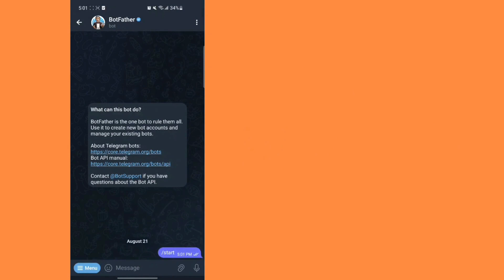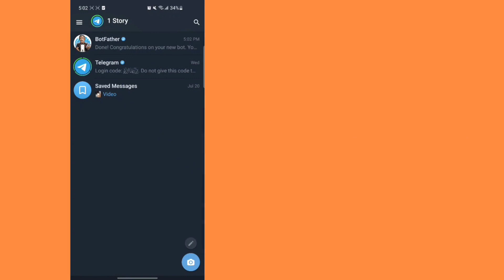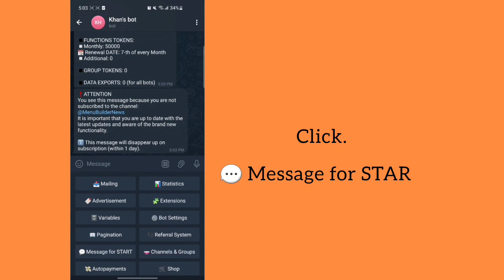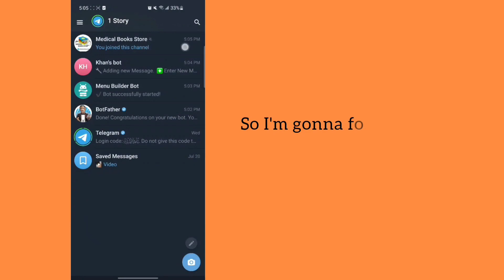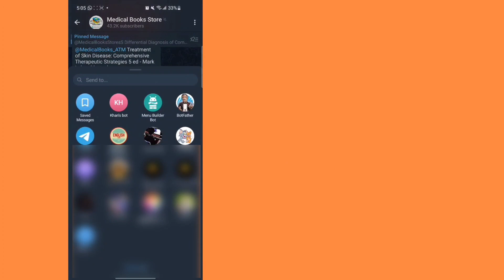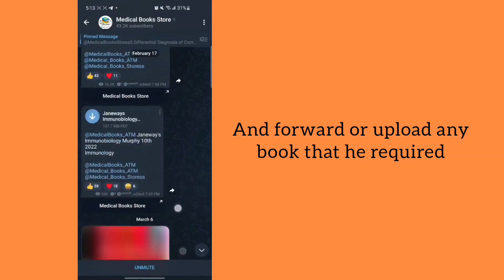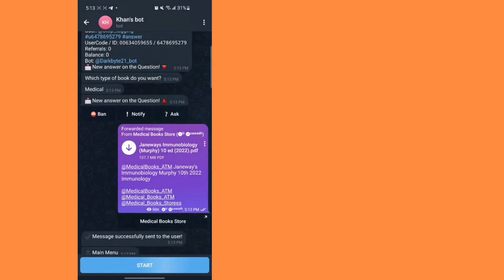How to create advanced Telegram bot without coding|Programming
In this video you'll learn how to create advanced Telegram bot without any programming and coding skills